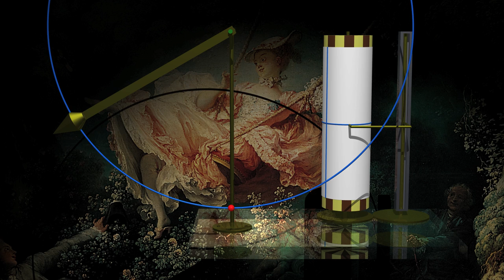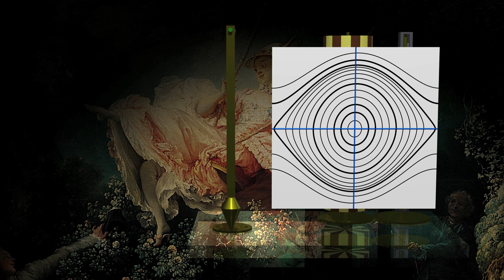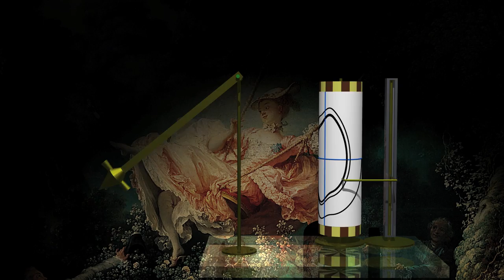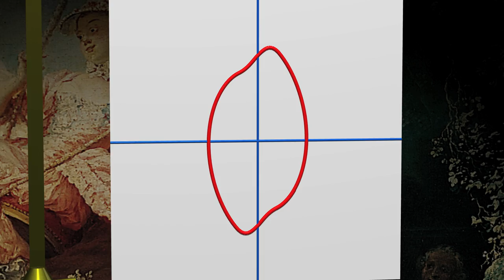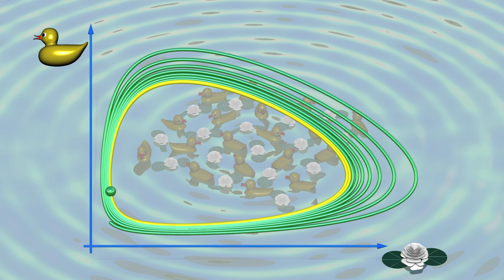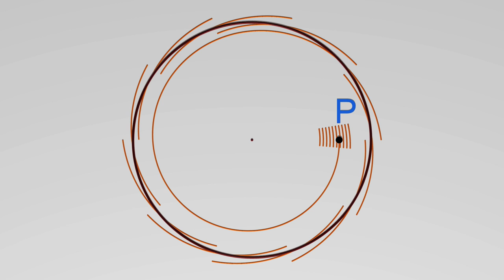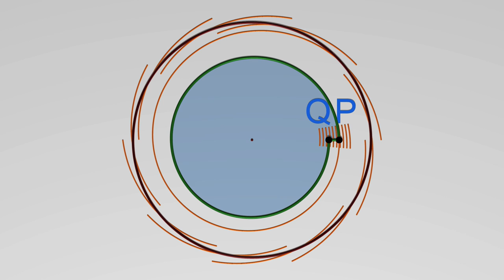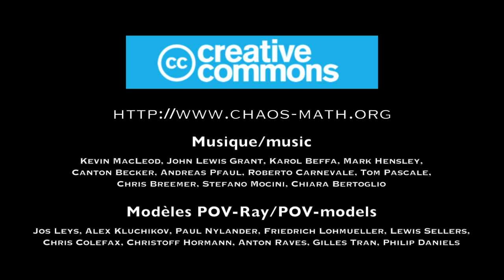Caos4 Oscilaciones : El columpio